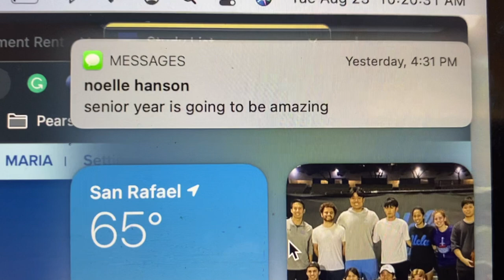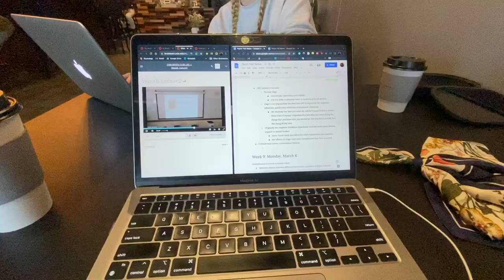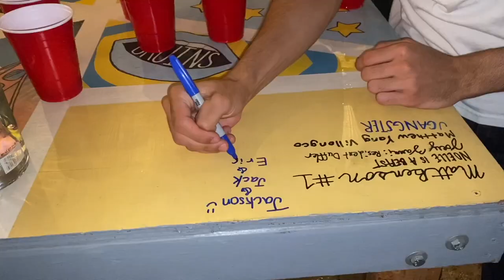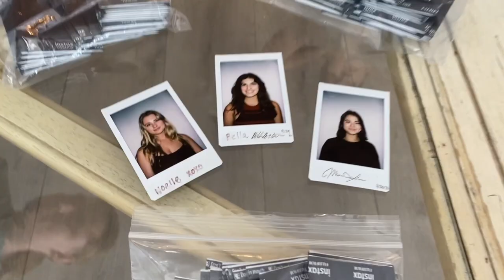senior year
best for last

Where'd All The Time Go?  ·  Dr. Dog

In My Life (Remastered 2009) · The Beatles